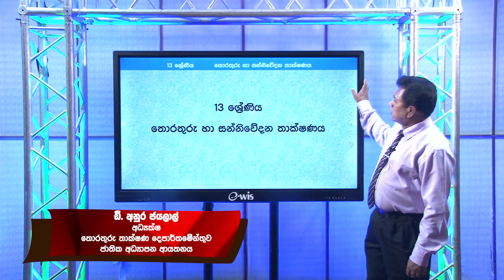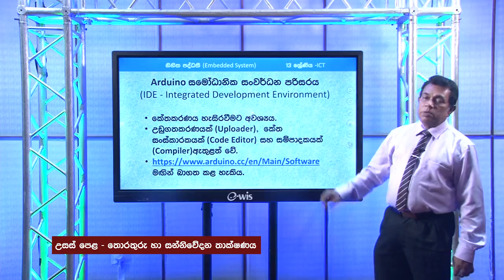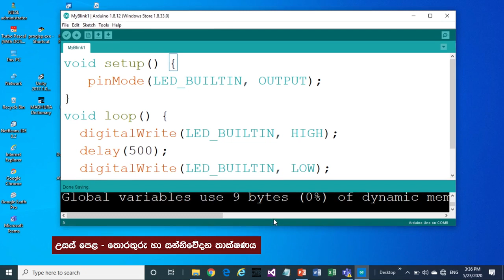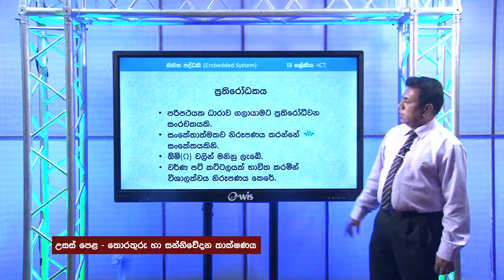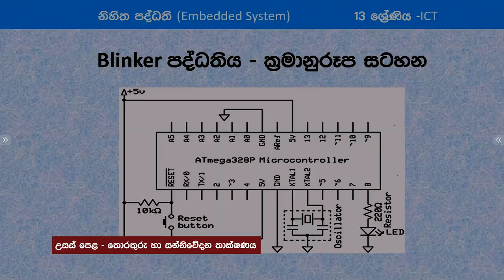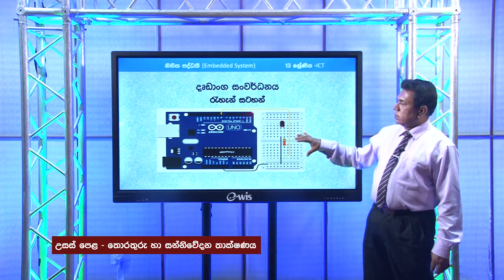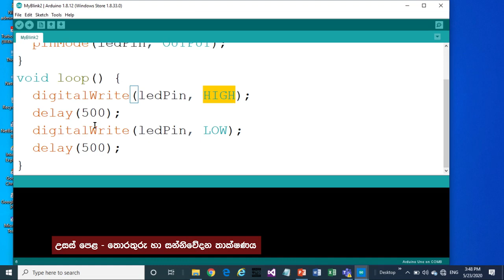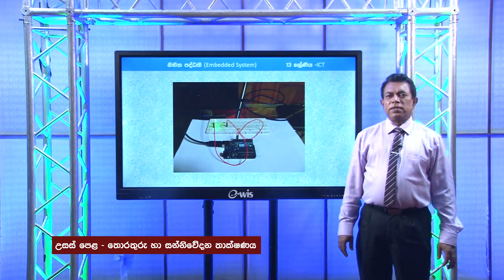A/L ICT (තොරතුරු හා සන්නිවේදන තාක්ෂණය) - නිහිත පද්ධතිවල මූලික තැනුම් ඒකක 2 - Lesson 10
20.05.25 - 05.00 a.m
නිපුණතා මට්ටම 11.1 : නිහිත පද්ධතිවල (Embedded System) මූලික තැනුම් ඒකක